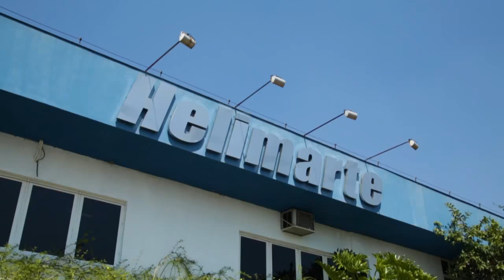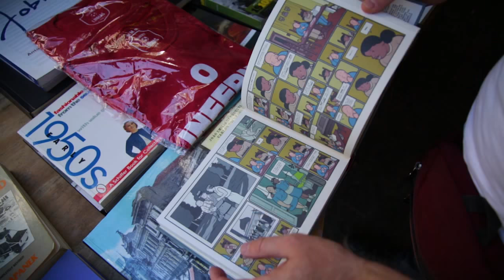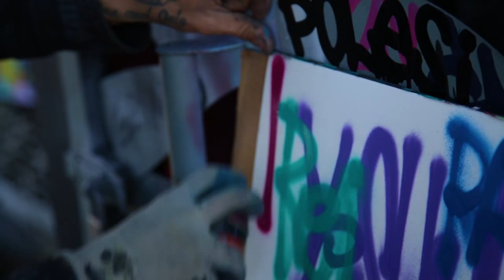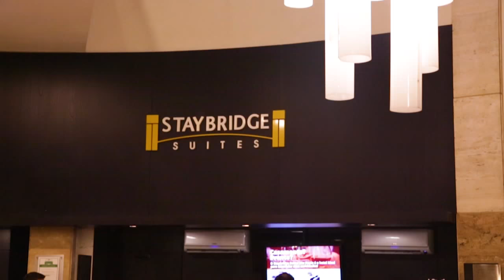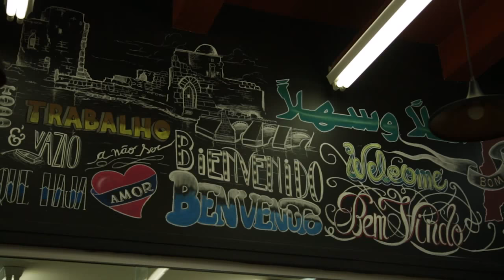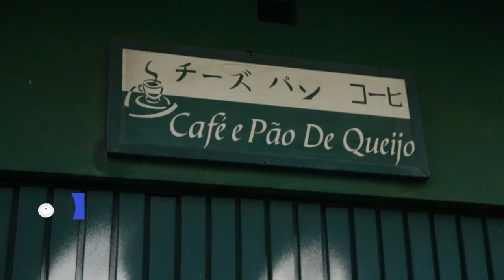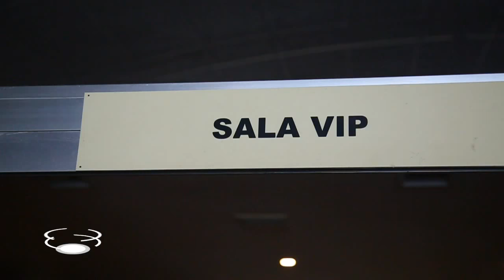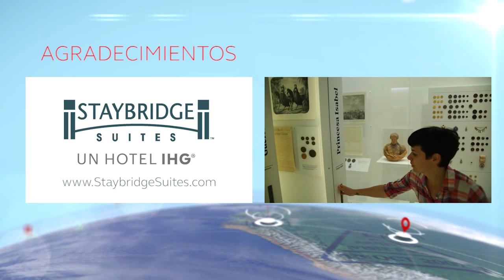¿Qué hacer en Sao Paulo 2023? - 3 Travel Bloggers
Muy pocos suelen tener a Sao Paulo entre sus opciones cuando viajan a Brasil ,  pero en este episodio Gaia , Laura y JL nos demuestran por qué esto es un error. Acompáñalos recorriendo la ciudad mas poblada del país y descubriendo cosas que ni los mismos paulistanos conocen...

En este vídeo te hablamos sobre nuestra visita a Sao Paulo  que aunque no fue en el año 2023, es completamente vigente. En él contaremos nuestra opinión de las cosas que ver, de las experiencias que tuvimos y  algunas cosas que hicimos durante nuestra estancia.

En este video, 3 destacadas bloggerss muestran su viaje a Sao Paulo, valido tambien  para el año 2023. Todos ellos nos ofrecen información crucial sobre qué hacer, dónde quedarse, qué restaurantes probar, y todo lo relacionado con el destino.

Si quieres saber qué hay sobre el destino Sao Paulo, ¡no puedes dejar de ver este video! Disfruta de cositas que probablemente no sepas sobre el lugar, como por ejemplo su influencia asiática y árabe, que  te darán ideas de qué hacer en Sao Paulo, desde visitar la ciudad a disfrutar de su gastronomía.